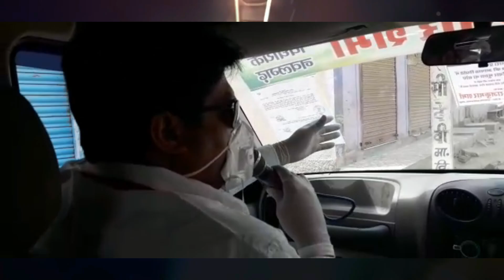jhunjhunu I जयपुर छोड़ गांवों की गलियों में पहुंचे नवलगढ़ विधायक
एक ओर कोरोना संक्रमण के चलते लगभग जनप्रतिनिधि अपने क्षेत्र से बाहर है। वहीं झुंझुनूं के नवलगढ़ से विधायक डॉ. राजकुमार शर्मा इस विपदा की घड़ी में लोगों के बीच है। जी, हां नवलगढ़ विधायक डॉ. राजकुमार शर्मा आज अपने क्षेत्र के दौरे पर निकले। नवलगढ़ एसडीएम मुरारीलाल शर्मा, डीएसपी रामचंद्र मूंड, चेयरमैन सुरेंद्र सैनी सहित अन्य जनप्रतिनिधियों और अधिकारियों के साथ-साथ अलग गाडिय़ों में सोशल डिस्टेंस बनाते हुए डॉ. राजकुमार शर्मा ने पहले नवलगढ़ कस्बे की गलियों का दौरा किया। इसके बाद वे करीब दो दर्जन से अधिक गांवों में गए। जहां पर उन्होंने माइक द्वारा सभी को संबोधित किया और कहा कि वे व्यक्तिगत रूप से किसी से मिल नहीं सकते। लेकिन केवल इतना कहने आए है कि सरकार की एडवाइजरी का पालन करें और घर से ना निकले। हर व्यक्ति की सेवा करने के लिए वे खुद, उनके कार्यकर्ता, यहां का प्रशासन और सरकार लगी हुई है। इसलिए वे परेशान ना हो। इस तरह का आश्वासन और हौंसला बढ़ाने वाले डॉ. राजकुमार शर्मा प्रदेश के पहले जनप्रतिनिधि है। आपको बता दें कि विधायक कोटे से 50 लाख रुपए जरूरतमंदों को खाना दिलाने की अभिशंषा भी सबसे पहले डॉ. राजकुमार शर्मा ने की थी। जिसके बाद खुद मुख्यमंत्री ने इस अभिशंषा के चलते विधायक कोटे को ओपन कर दिया। इस महामारी से निपटने के लिए। इसके अलावा भी डॉ. राजकुमार शर्मा लगातार नवलगढ़ में रहकर हर काम की मॉनेटरिंग कर रहे है। वहीं लोगों के बीच सहायता भी पहुंचा रहे है। आप भी सुनिए, किस तरह से अपने क्षेत्र के लोगों को आश्वस्त करने के साथ-साथ उनका हौंसला बढ़ा रहे है नवलगढ़ विधायक डॉ. राजकुमार शर्मा, अब उन्हें भी जनप्रतिनिधियों में से सुपर कोरोना वॉरियर्स कहना गलत नहीं होगा-